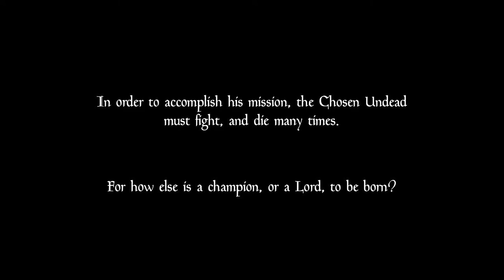Praise the Sun! | Dark Souls Remastered (Ep 2)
The Chosen Undead explores the Undead Burg, uncovering secrets that, until then, have remained unknown to him. Various weaponry and gear, a reclusive shopkeeper, and strange substances, which are said to have weapon-enhancing abilities...

But in order to find these secrets, and progress past the Undead Burg, the Chosen must cut his way through countless Hollows, and brave the many challenges that await him: flaming barrels, falling firebombs, tall armored knights, and large, terrifying Bull Demons...

Edited Using: Filmora9
Thumbnail Made With: Krita

~EXTERNAL MUSICS USED IN CHRONOLOGICAL ORDER~
- Main Menu Theme (DS3)

And a great thanks to the DS:Remastered OST.